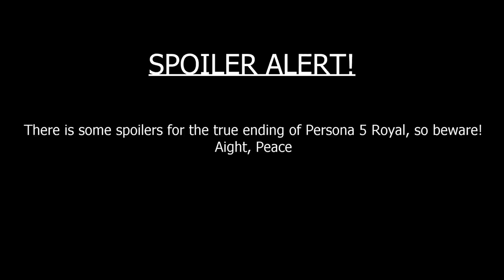Persona 5 Royal Comic Dub - Maruki's True Intentions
This is the real reason why Maruki distorted reality, and it is DEVASTING.